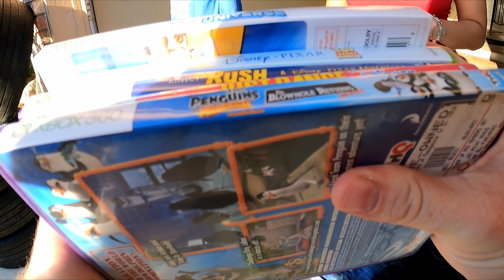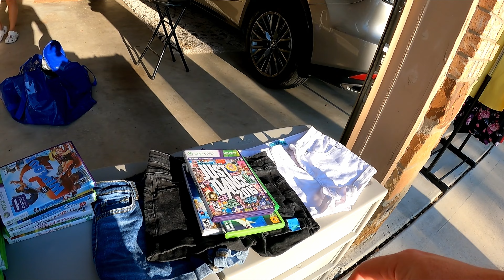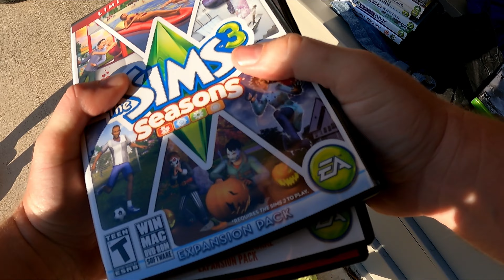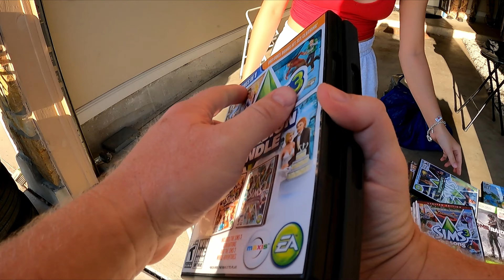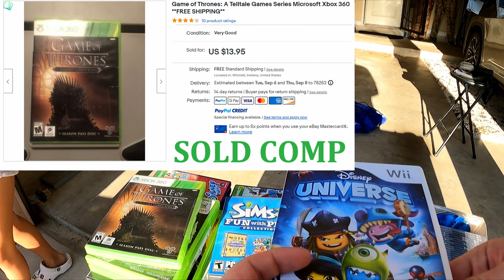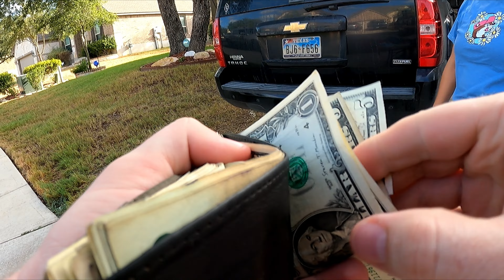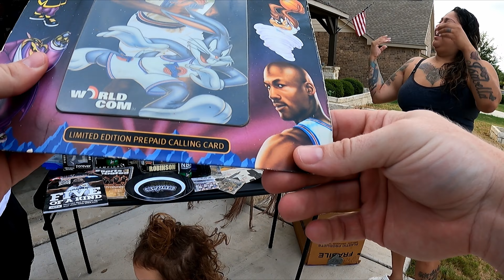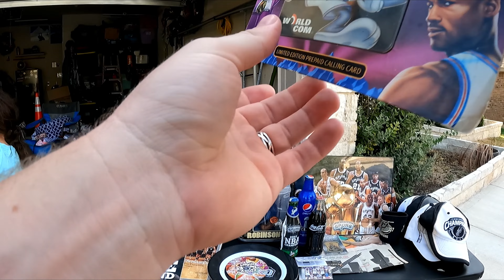She was HIDING the GOOD STUFF | Garage Sale Treasure Hunting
This was just a chill Sunday..  I usually don't film on Sunday, but I had been finding so many cool things on Sundays that I decided that I need to charge up the GoPro batteries and see what deals were waiting.  Found some cool stuff and lots of profit for reselling on sites like eBay etc.  Hope you enjoy!!

A bit about me.. I am a part/full-time reseller in San Antonio, TX. I love to hunt for anything that I can resell, but I especially love video games, toys, collectibles, and anything unique and cool.  Thanks so much for checking out my adventures!

Do you like to recap portion of the videos?
Anything else you would like me to include that might make the videos more enjoyable/informative/entertaining?

Here are my eBay/Mercari stores if you wanted to check out what I'm up to..